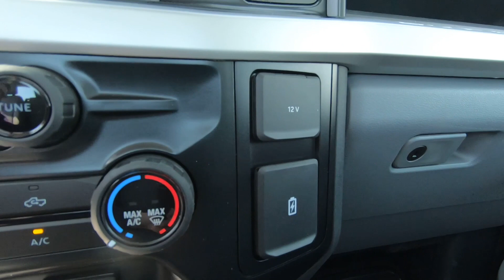New 2024 FORD SUPER DUTY F-350 SRW XL 4WD SuperCab 168" WB 60" CA Truck For Sale In Columbus, OH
Please visit Ricart To Business to view this New WHITE 2024 FORD SUPER DUTY F-350 SRW XL 4WD SuperCab 168" WB 60" CA for sale near Columbus, Ohio.

Stock #: FTR1696

Description:
2024 FORD SUPER DUTY F-350 SRW XL 4WD SuperCab 168" WB 60" CA
New 2024 Ford Super Duty F-350 SRW Truck is For Sale in Columbus, Ohio. This model has a Power Stroke 6.7L V8 DI 32V OHV Turbodiesel engine, Automatic transmission, and is finished in paint. Whatever questions you might have about this vehicle, you can be certain that our sales advisors can assist you every step of the way. On top of that, our financing experts are prepared to help you find the lease or finance option that is right for you. Find us at 4255 S Hamilton Road in Groveport, OH 43125, servicing customers throughout Central Ohio.